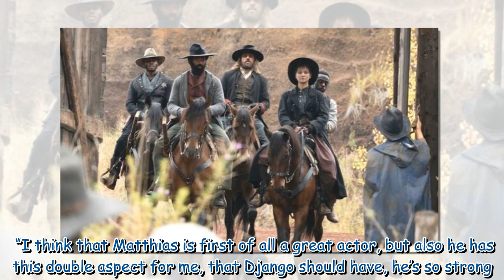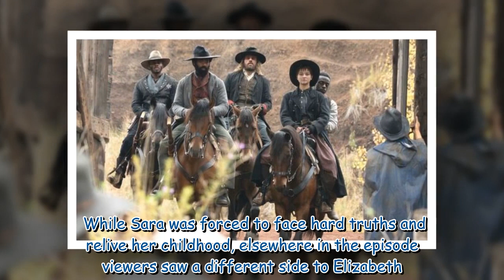Django’s showrunner speaks on Matthias Schoenaert's 'vulnerability'